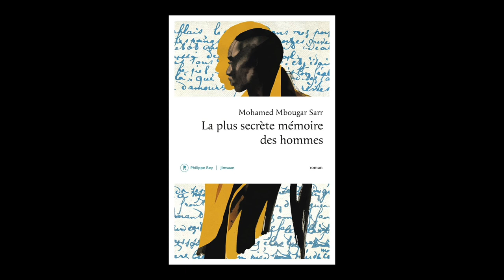Mohamed Mbougar Sarr - La plus secrète mémoire des hommes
A l'occasion du "Livre sur la Place" 2021 à Nancy, Mohamed Mbougar Sarr vous présente son ouvrage "La plus secrète mémoire des hommes" aux éditions P. Rey Jimsaan. Rentrée littéraire automne 2021. Prix Goncourt 2021.